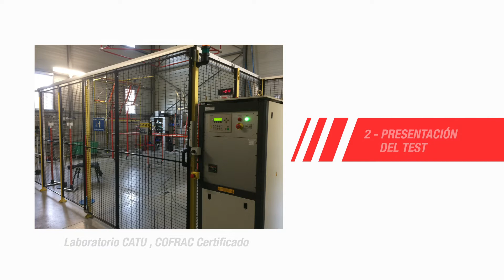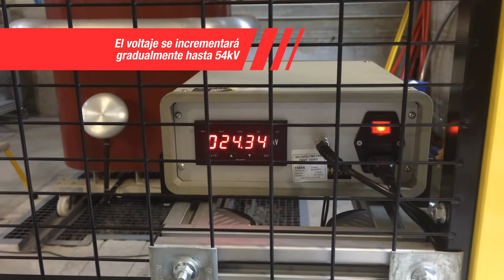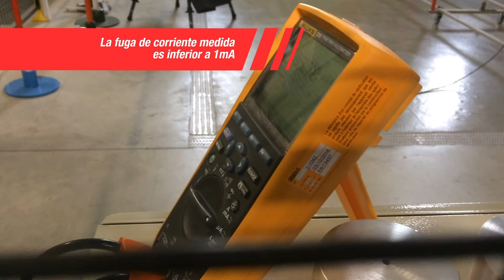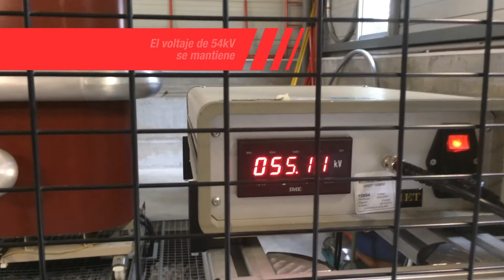CATU PÉRTIGA DE RESCATE CS-45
CATU CS-45 Pértiga de rescate, test eléctrico seco.